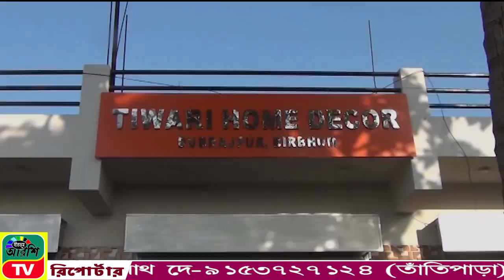20 04 2019 | BIRBHUM | ARSHI TV NEWS